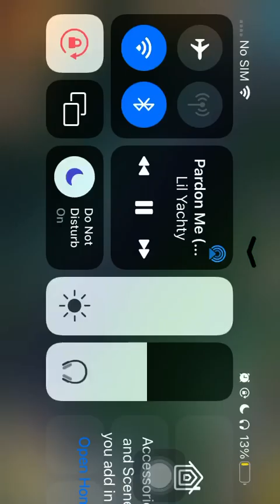CLASH OF CLANS GAMEPLAY